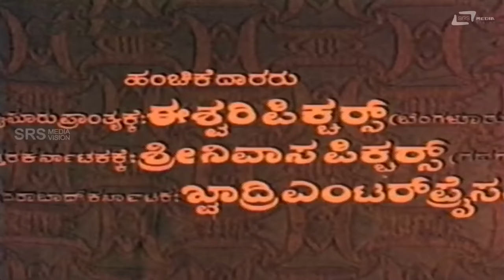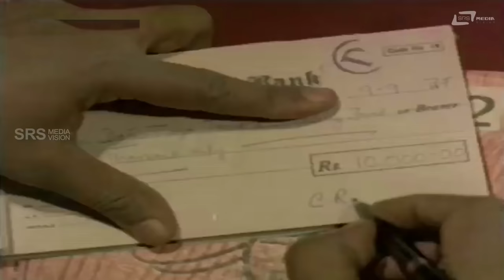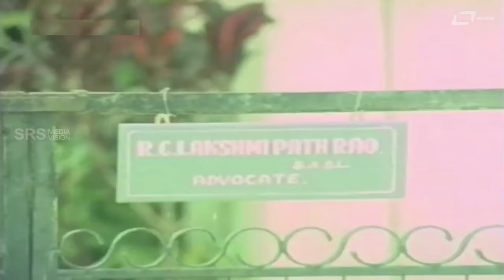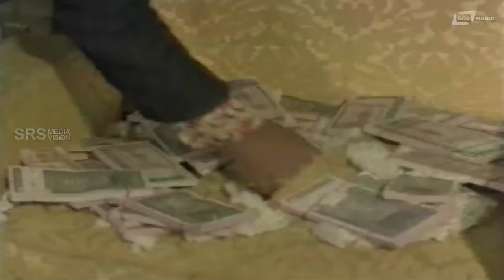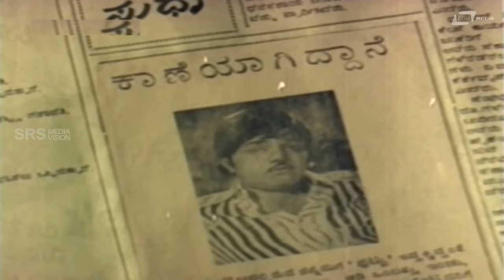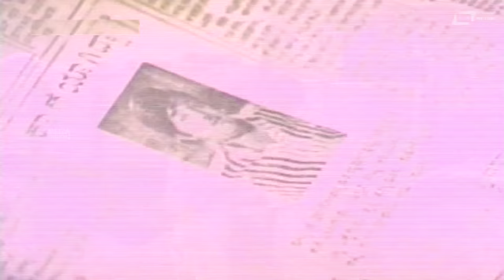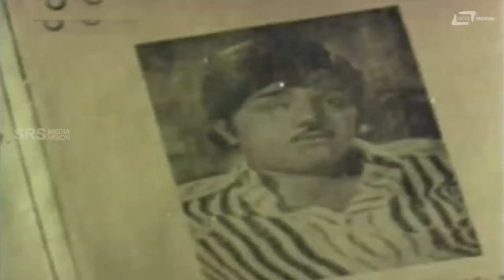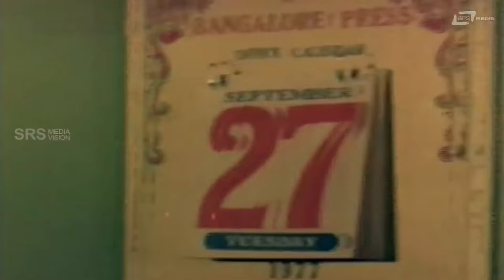Kittu Puttu - ಕಿಟ್ಟು ಪುಟ್ಟು | Kannada Full Movie | Vishnuvardhan | Dwarakish | Manjula |Family Movie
Watch  Dr.Vishnuvardhan & Manjula | playing lead role from the film Kittu Puttu  Also starring Dwarakish and Vaishali Kasaravalli  on  Srs Media Vision Full Movie Channel..!!!
Film: Kittu Puttu
Starcast: Vishnuvardhan, Dwarakish, Manjula, Vaishali , Vijaya
Lyric:Chi Udayashankar
Director: C V Rajendran
Producer:Dwarakish
Banner: Dwarakish Chithra
Year:1977
01.Nille Gowramma Alle Nille Gundamma
Singer:SPB, Yesudas

02.Nillo Kaamanna
Singer:S Janaki, P Susheela

03.Oh Johny Oh Sony
Singer:SPB

04.Maathonda Heluve
Singer:SPB, S Janaki

05.Kaalavannu Thadeyoru
Singer:Yesudas, S Janaki
Singers: S.P.Balasubramanyam, K.J.Yesudas, P.Susheela, S.Janaki
Lyrics: Chi.Udayashankar